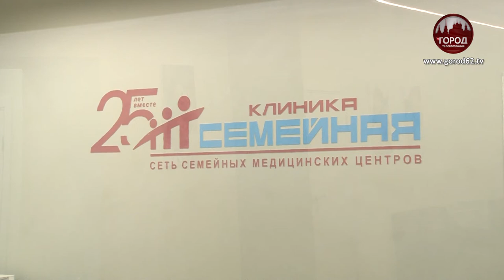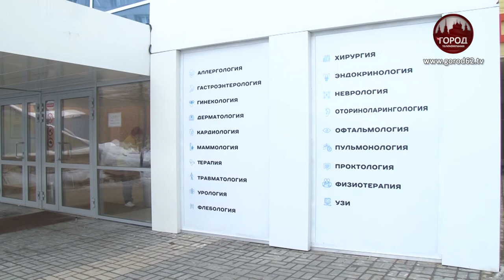QR КОД ПО АНТИТЕЛАМ